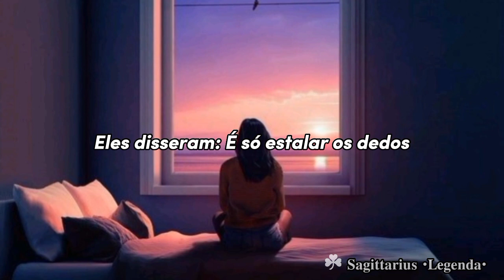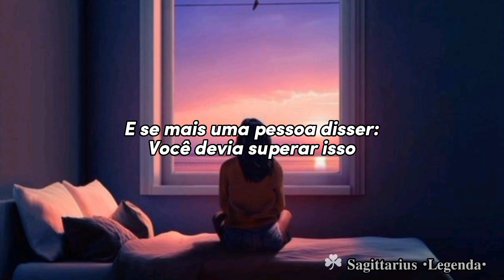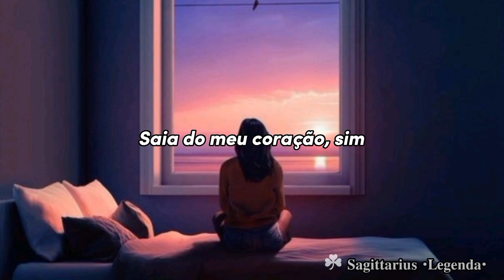Rosa Linn - Snap [Tradução]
As if it was really that easy
For me to get over you

But how many last songs are left?

Since June 22
My heart's been on fire
I've been spending my nights
In the rain trying to put it out

So, I'm snapping, 1, 2

Oh, oh
'Cause I might snap
Oh, oh

'Cause you might snap

thanks!💜🍀